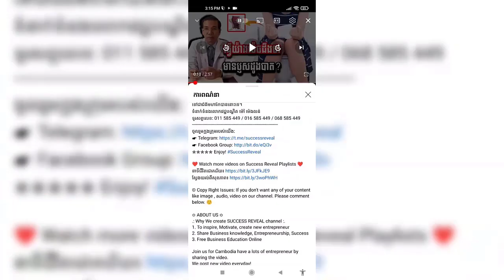វិធីរក្សារទុកចំណីអាហារ. វិធីសម្លាប់មេរោគ វារុស ផ្សឹត , Dr​. Chey Vithia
In this video we want to show you about វិធីរក្សារទុកចំណីអាហារ. វិធីសម្លាប់មេរោគ វារុស ផ្សឹត , Dr​. Chey Vithia , SUCCESS REVEAL

Foods preservation   How to kill bacteria viruses  fungus
ការរក្សារទុកចំណីអាហារ. ការសម្លាប់មេរោគ វារុស ផ្សឹត
បកស្រាយដោយ: សាស្ត្រាចារ្យមហាបរិញ្ញា  ជ័យ វិទ្យា។
ចូលរួមក្នុងក្រុមរបស់យើង:
✮✮✮✮✮ Enjoy!

✡ ABOUT US ✡
.: Why We create SUCCESS REVEAL channel :.
1. To inspire, Motivate, create new entrepreneur
2. Share Business knowledge, Entrepreneurship, Success
3. Free Business Education Online